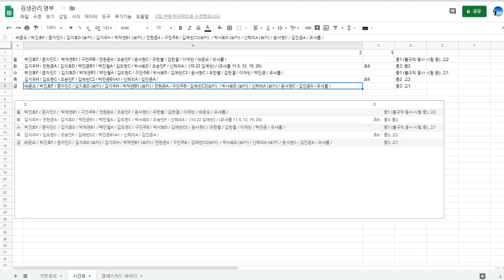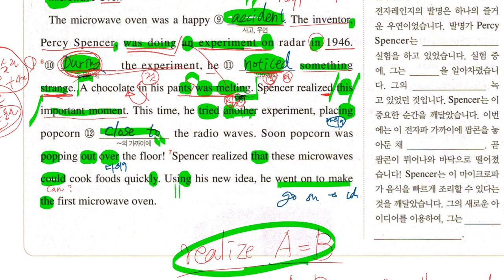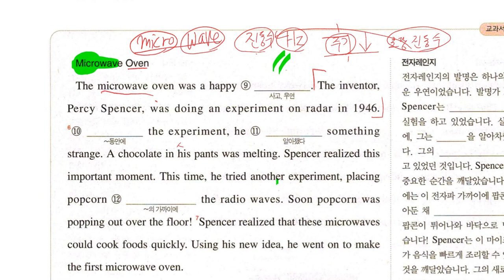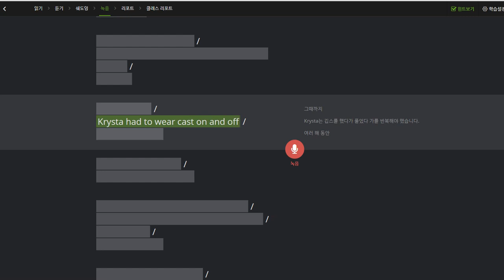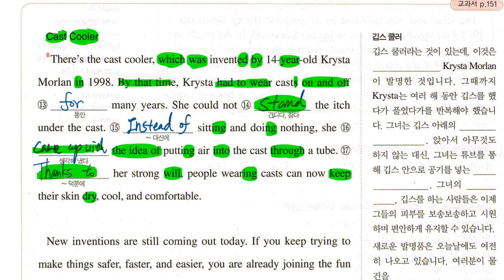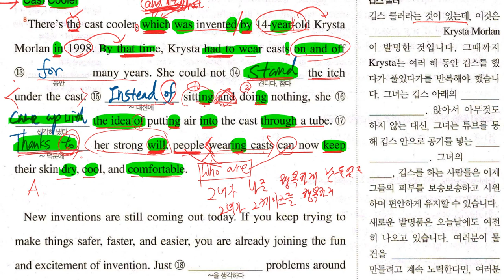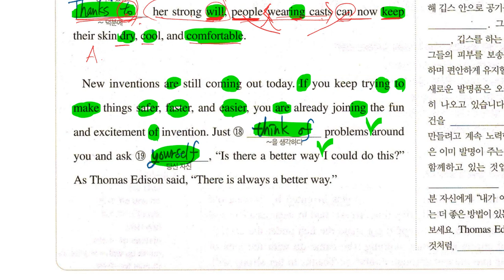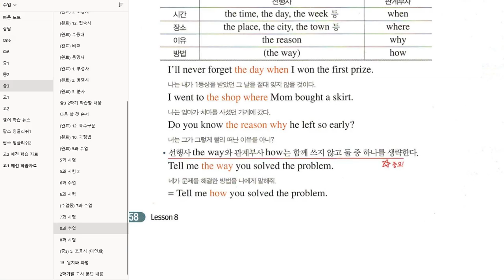중3 2019 10 25